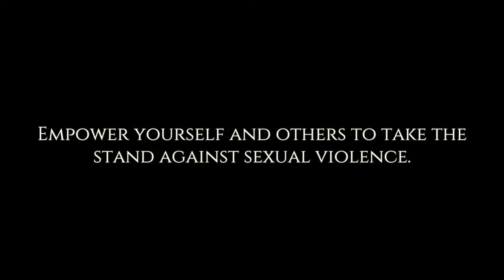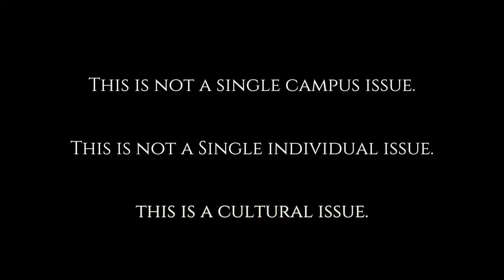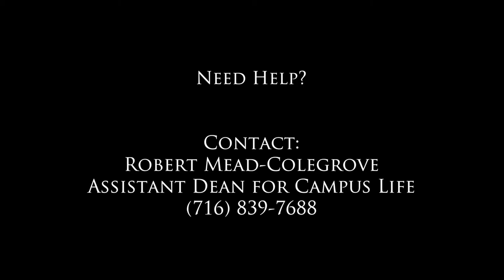Daemen College "Do Something" Campaign